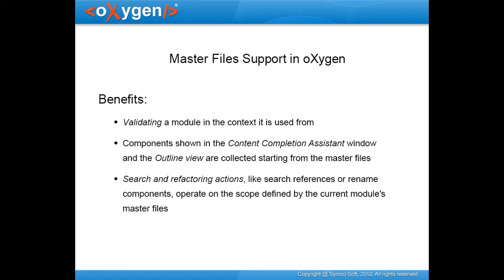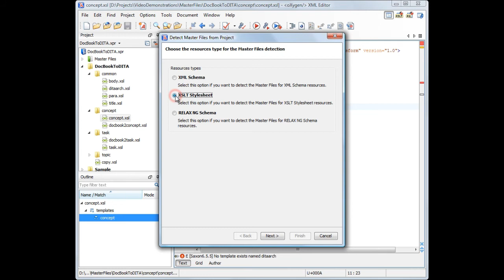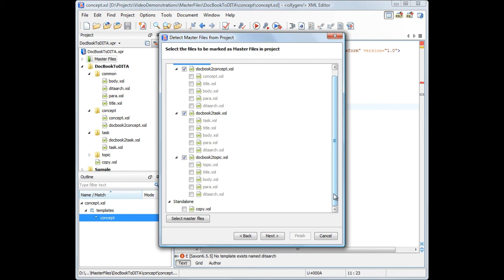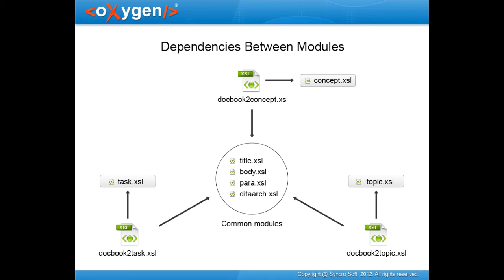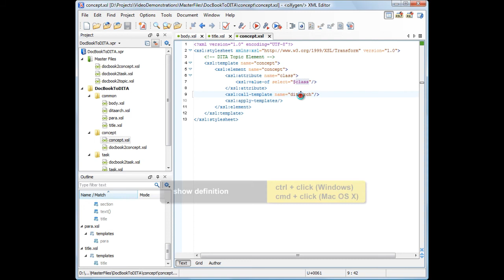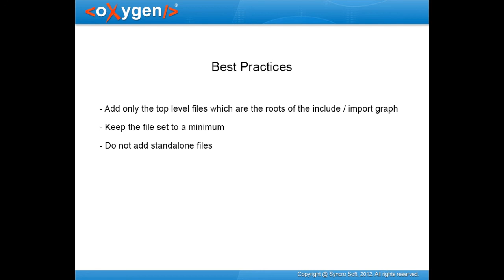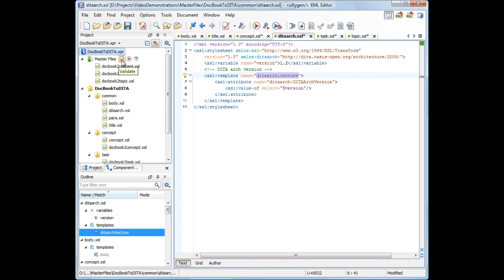oXygen XML Editor - Master Files Support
This demonstration shows the concept of "Master Files", which simplifies the configuration and development of XML projects.